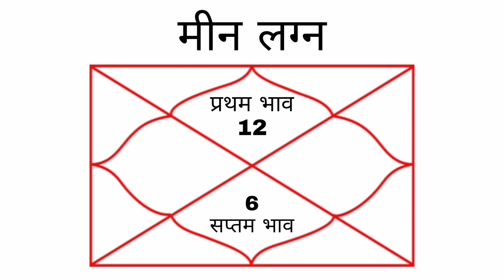मीन लग्न वालों के जीवनसाथी कैसे होते है जानिए । Pisces ascendant future spouse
मीन लग्न वालों के जीवनसाथी कैसे होते है  Pisces ascendant spouse